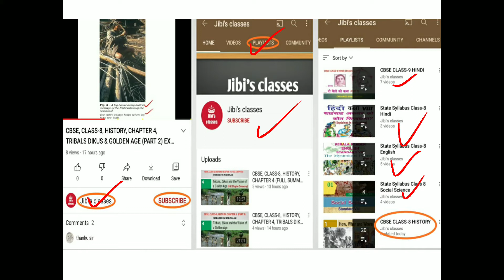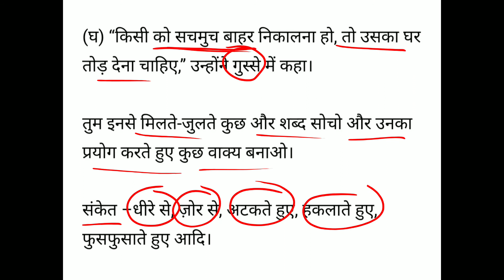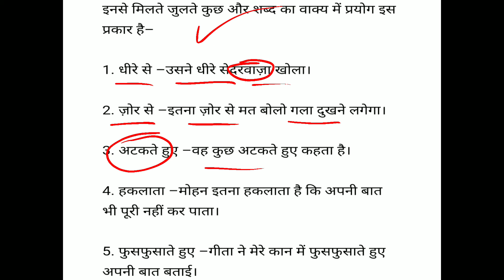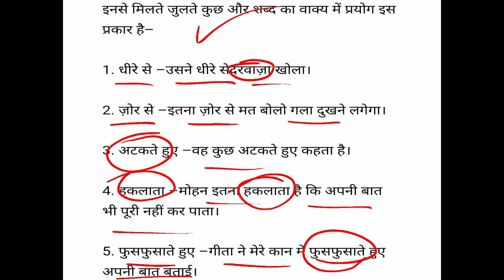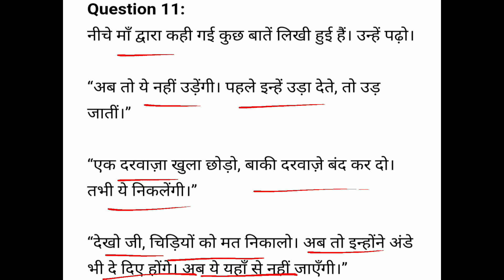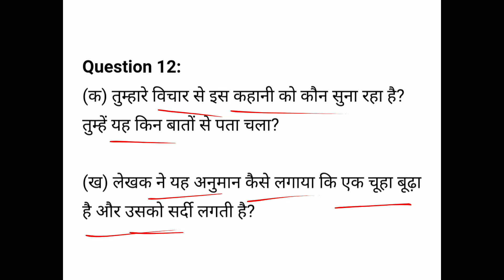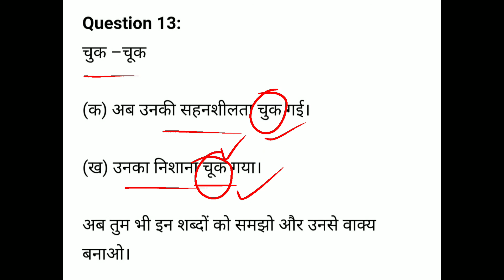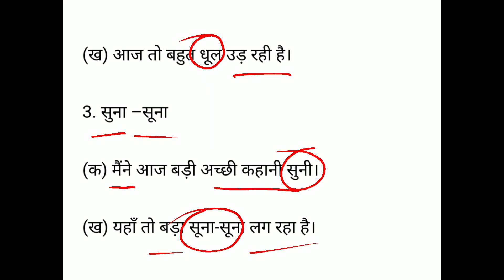CBSE, CLASS-8, HINDI, DURVA, LESSON 2, DO GORAIYA, QUESTION ANSWERS, IN MALAYALAM, JIBI'S CLASSES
cbse, class 8, Hindi, durva lesson 2, do Goraiya, question Answers, Explained in Malayalam, by jibi's classes @Jibisclasses